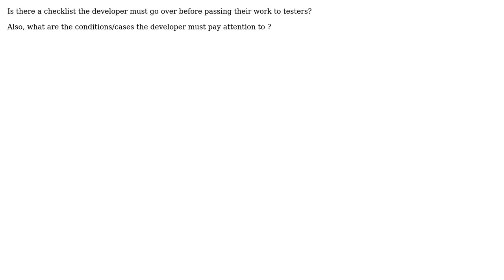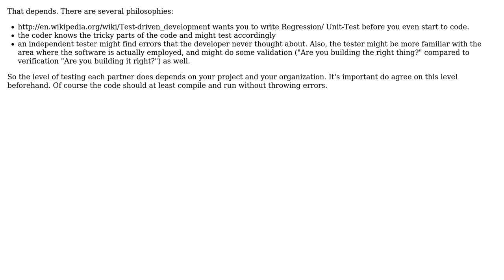Software Engineering: What should developers test before submitting their work to testers?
With thanks & praise to God, and with thanks to the many people who have made this project possible! | Content (except music & images) licensed under CC BY-SA | Music | Images & others | With thanks to user Sergey Kalinichenko user Ramaguru N user mouviciel user JBRWilkinson user gnat user Bryan Oakley user ACNB and the Stack Exchange Network Trademarks are property of their respective owners. You are responsible for your own actions.